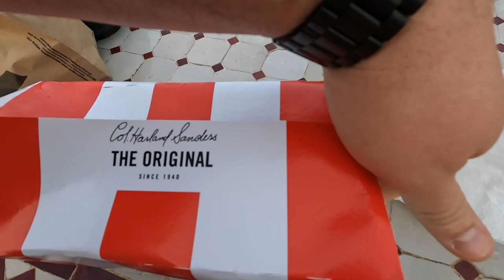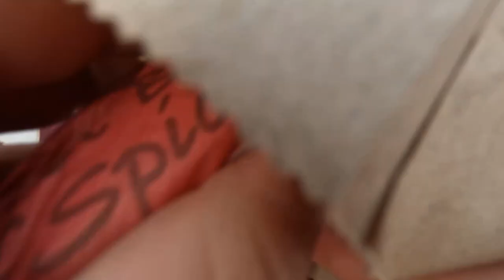Test KFC z Maroko